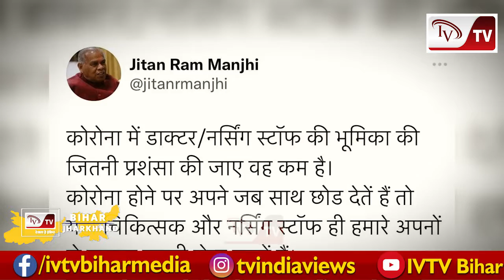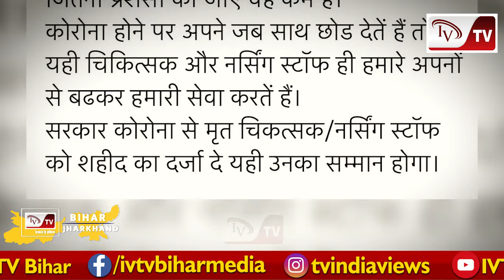को'रोना को लेकर आखिर JITAN RAM MANJHI ने क्यों कर दी NITISH से ऐसी मांग